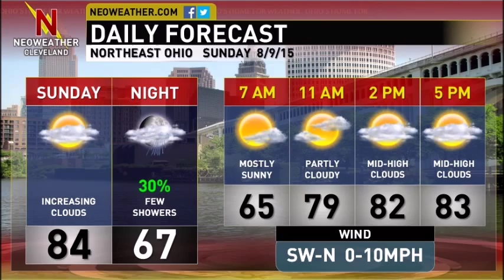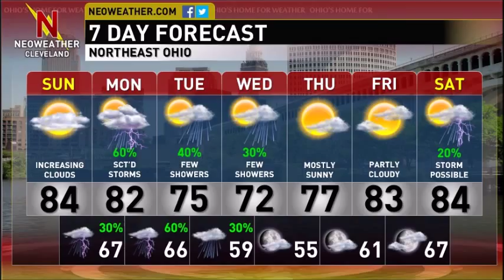8/9/15: Storms Monday; Big Cool Down Coming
Forecaster Jim Sullivan looks at our best chance of rain in a few weeks coming up for Monday and a bit of an early-fall preview in today's video.